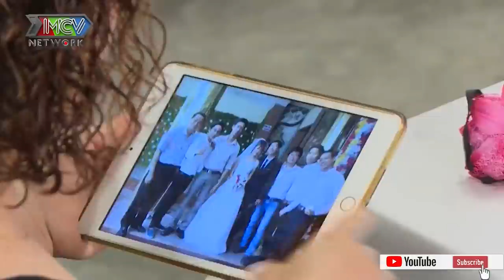Cát Tường choáng với ÔNG BỐ ĐƠN THÂN HỦY HÔN VỢ SẮP CƯỚI vì NÀNG RỦ ĐI ĂN BẮT TRẢ 70K TIỀN LẨU DÊ